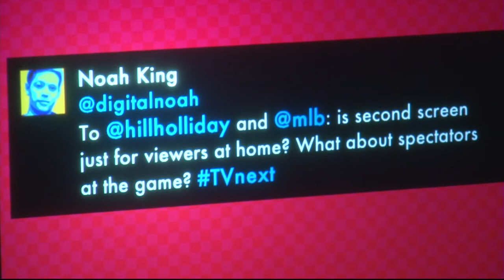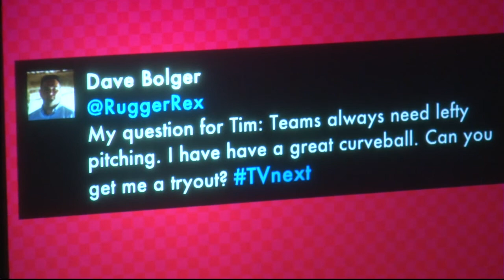TVnext 2013: How TV's Second Screen Has Changed Baseball Consumption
MLB's Tim Brosnan speaks with Hill Holliday's Dave Bolger at the 2013 TVnext Summit.